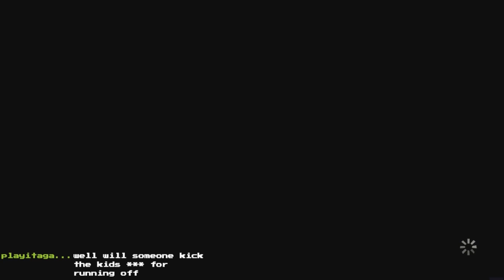HNTS: The Walking Dead - A New Frontier (#2 - Extreme Douching, Bad Bitches, and Poker)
In which a pastry FINALLY SEES CLEMMMMM I MISSED YOU SO MUCH. Also, I apologize about the the audio for Sierra and I being so low

I streamed this entire episode and the second one on twitch. You can watch the unedited first episode